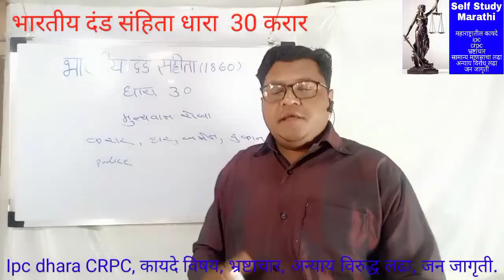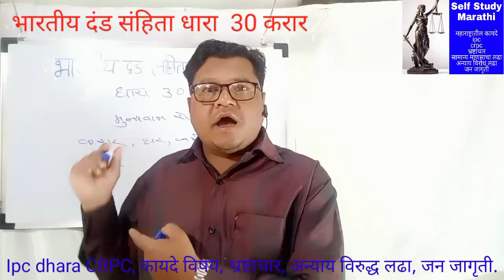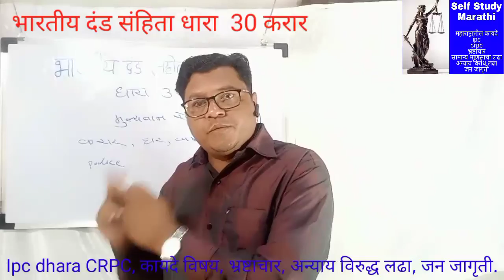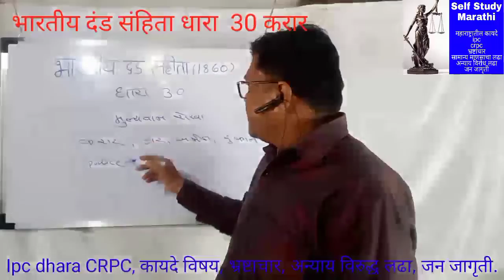भारतीय दंड संहिता कलम 30 करार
self study marathi,
Ipc dhara CRPC, कायदे विषय, भ्रष्टाचार, अन्याय विरुद्ध लढा, जन जागृती.